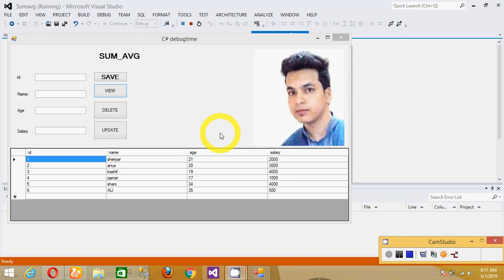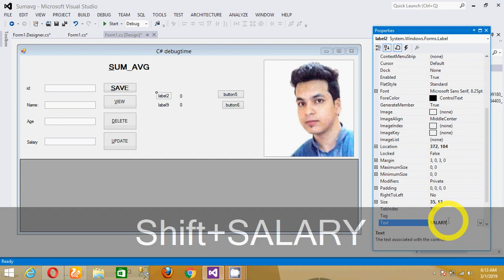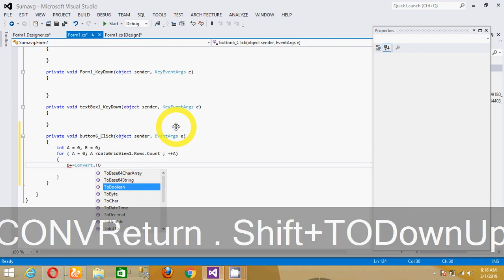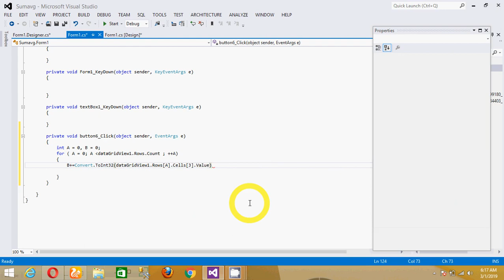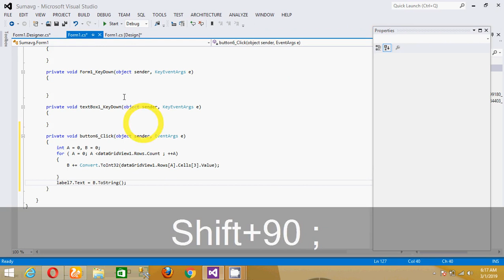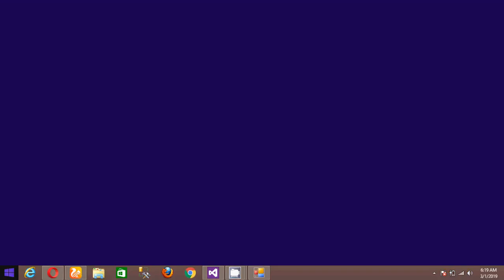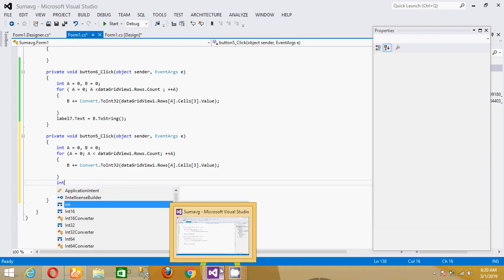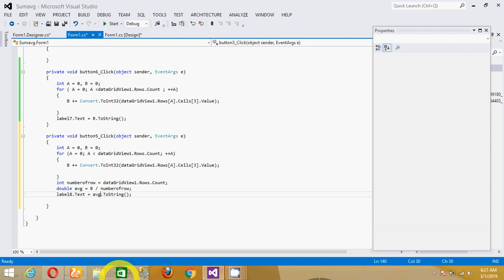c# code for sum and average datagridview column in .NET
number of data sum and average on datagridview by using C# code in .net
problem When Summing Datagridview Selected Sells
how To display SUMtotal row in dataGridview?
how to sum values present in a DataGridView Row in C#?
sum of particulars columns data value in data grid view?